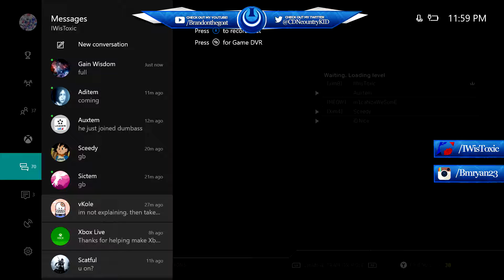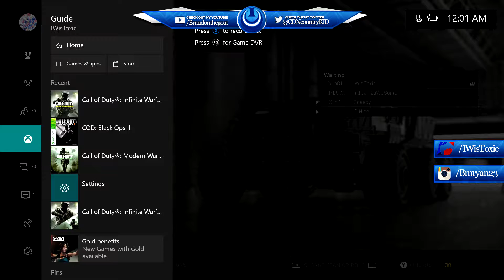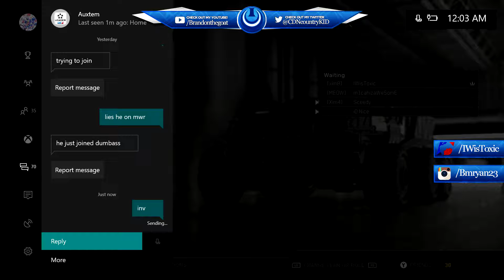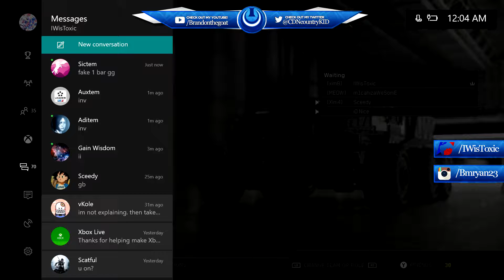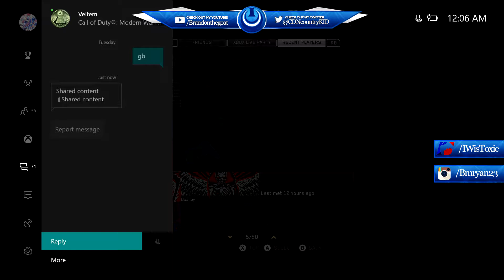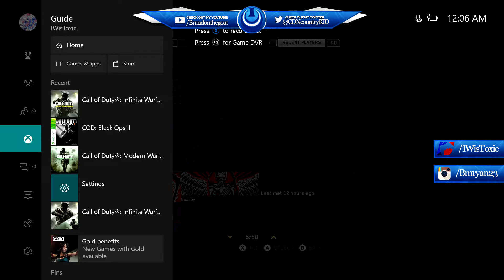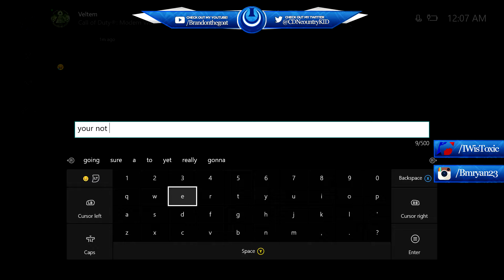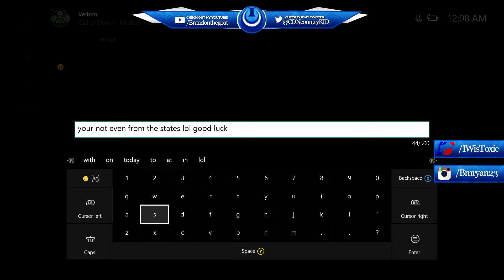Dispute vs Ubres Electricas